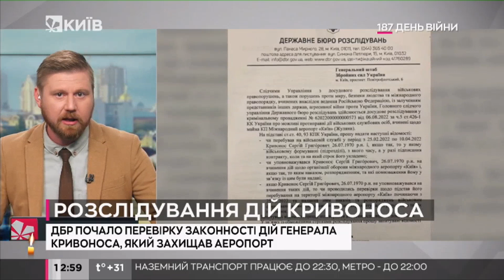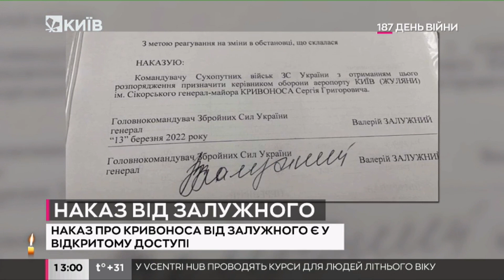ДБР завело справу на генерала Кривоноса, який керував обороною аеропорту "Київ"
Державне Бюро Розслідувань розпочало карну справу за фактом пошкодження майна аеропорту "Київ" (Жуляни) під час підготовки до оборони аеропорту в перші дні повномасштабного російського вторгнення. Командував обороною аеропорту генерал Сергій Кривонос.